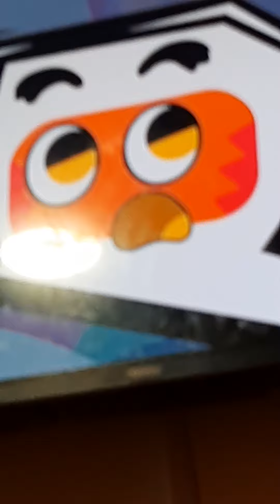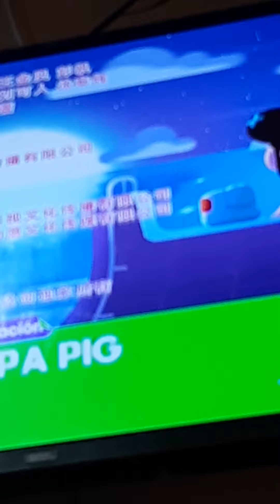20 de octubre de 2022